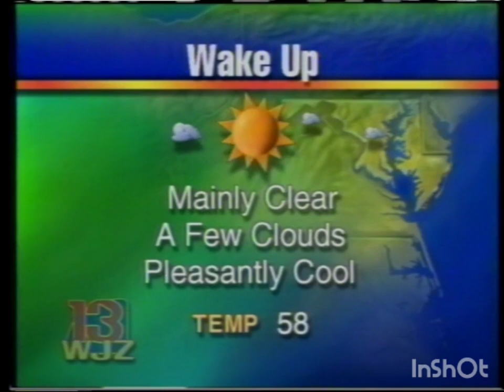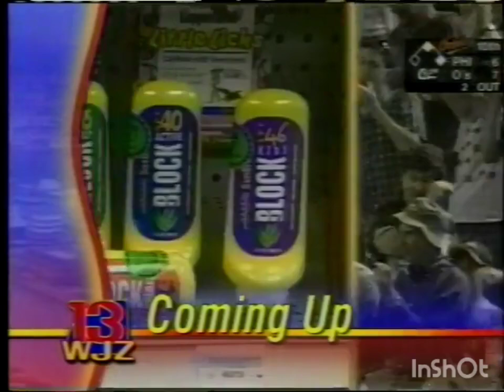WJZ Eyewitness News start 1999 (Jun 5)